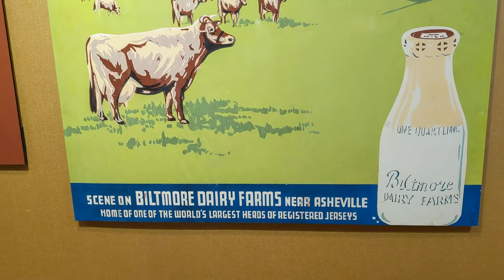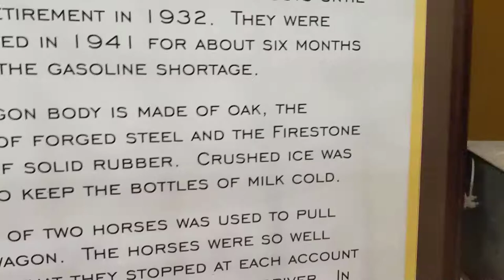Freedom the Parrot & Biltmore Dairy Farm Cow DoubleTree by Hilton Asheville